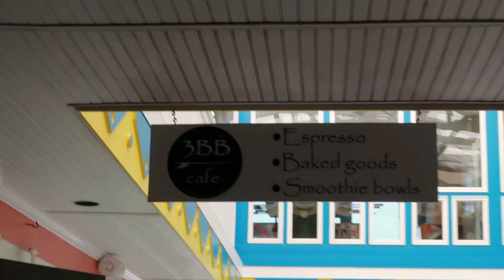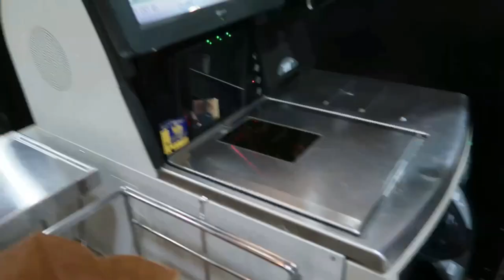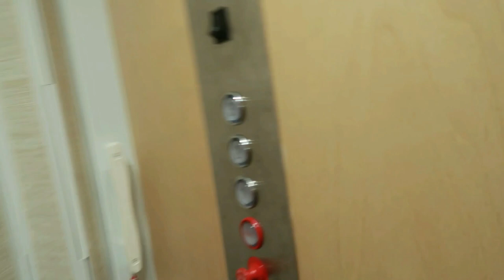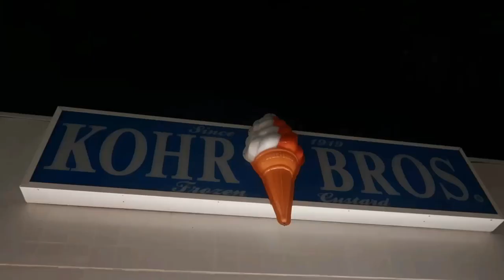it's good to be back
day in my life vlog of our first day back in bethany!! we had ourselves a little beach day, went grocery shopping, made a fam dinner, & got ice cream on the boardwalk for dessert! we'll be here all week, so subscribe for more beach vlogs :)